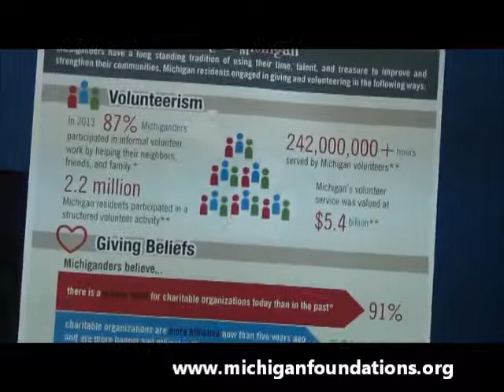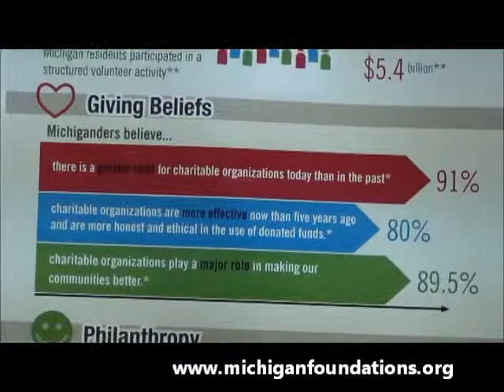Rob Collier's Blog 4/25/14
CMF President & CEO Rob Collier talks about the upcoming Giving & Volunteering Day celebration (Apr. 30) and shares the newly released infographic that highlights Michiganders' extraordinary contributions to their communities.